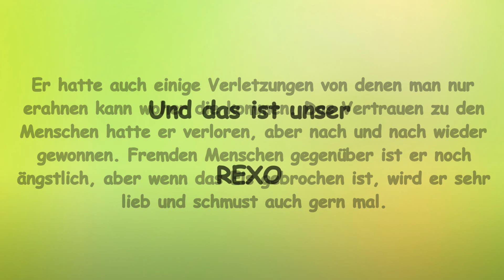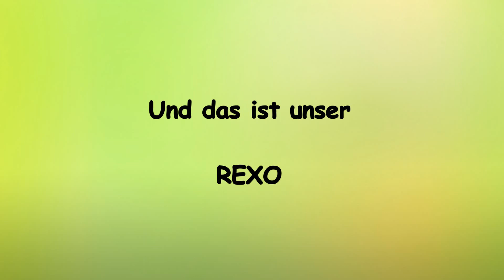Tierhilfe Help me e.V. Die Geschichte von Rexo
Hier stellen wir Hunde und Notfälle vor die ein festes ZUHAUSE suchen und im Tierheim in Trnava oder auf Pflegestelle in Deutschland sitzen!